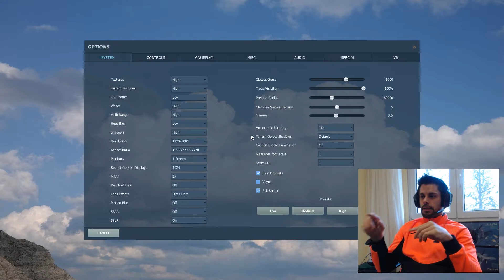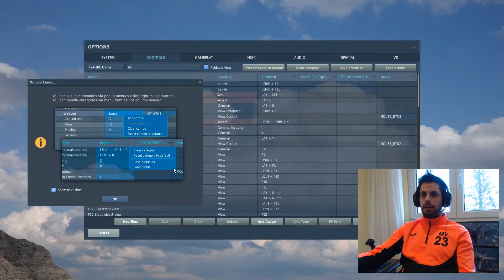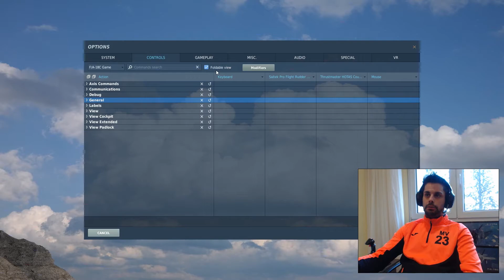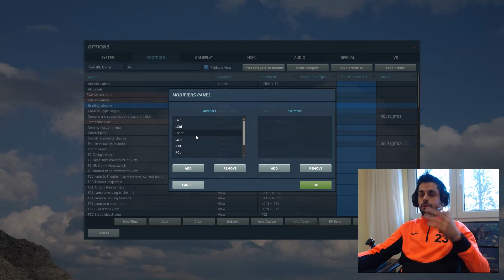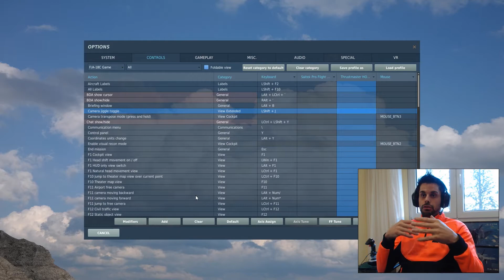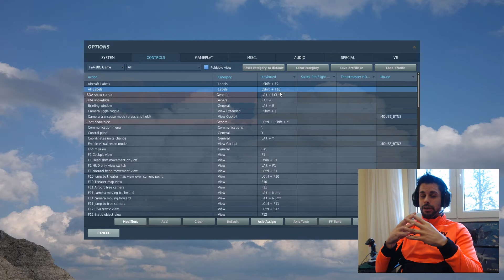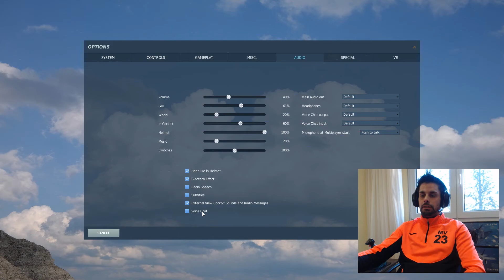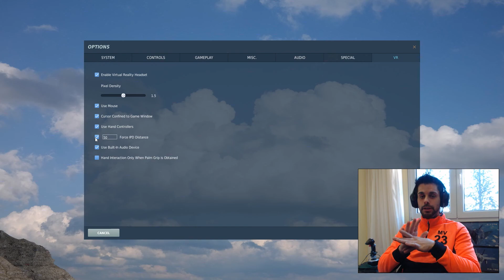DCS 2.5.6 - NUEVAS OPCIONES EN EL SETUP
Mejorando la user interface, algo que también hay que tener en cuenta en los simuladores.